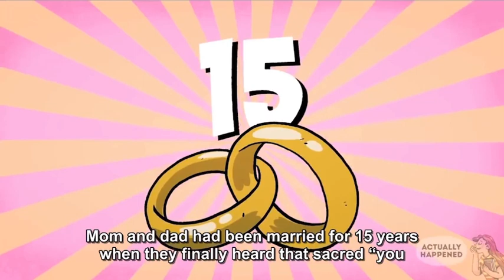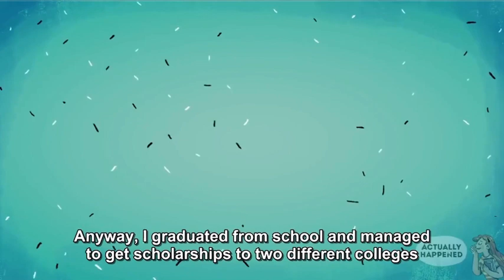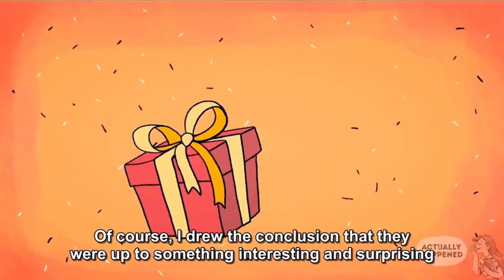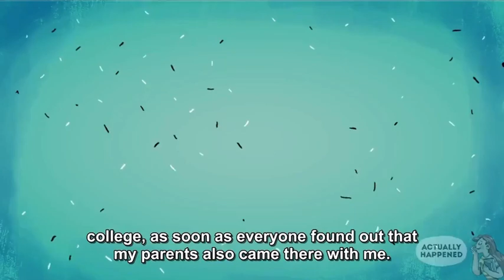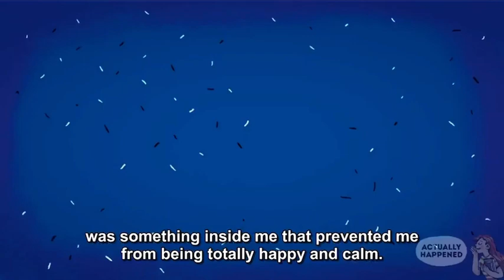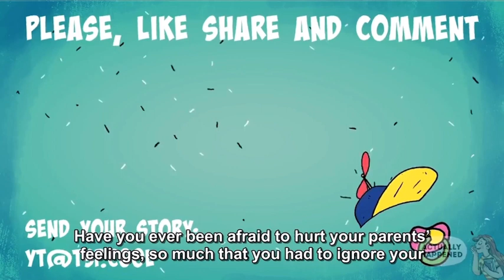My Mom Embarrassed Me In Front Of All College (ACTUALLY HAPPENED REUPLOAD)